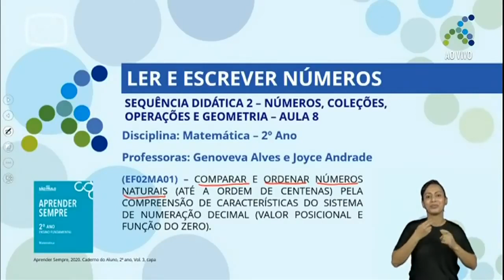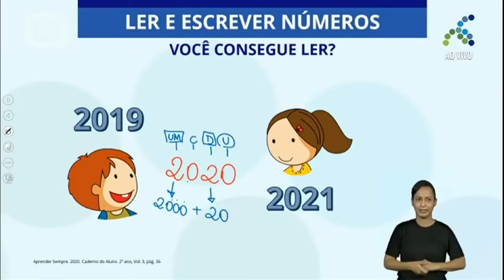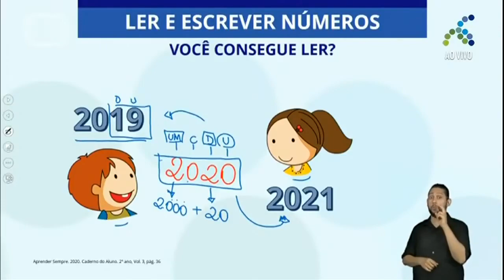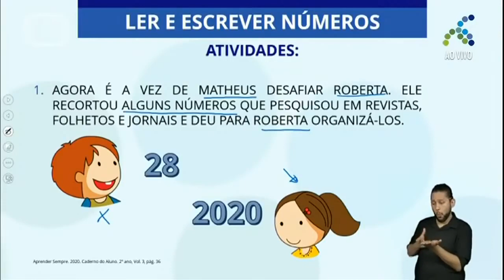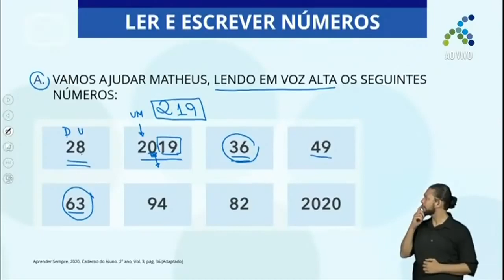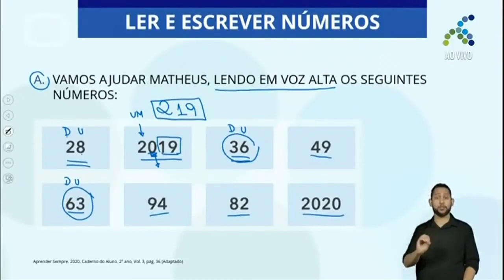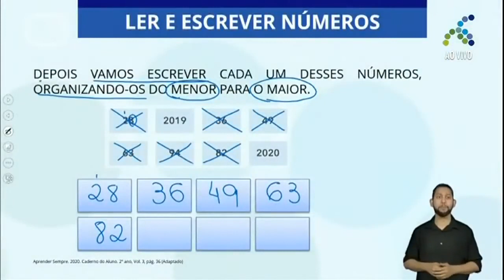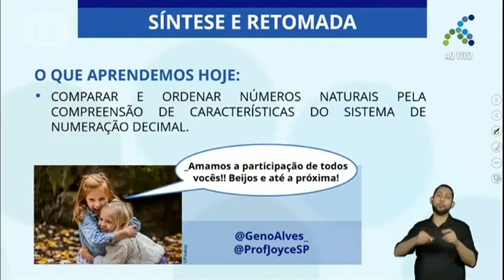16/11 2º ano EF Matemática Ler e escrever números